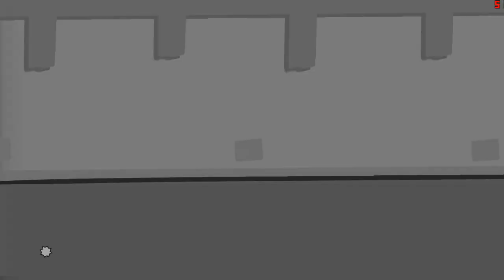SUPER MEAT BOY - МЯСНОЙ ПАЦАН №2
Игровой канал